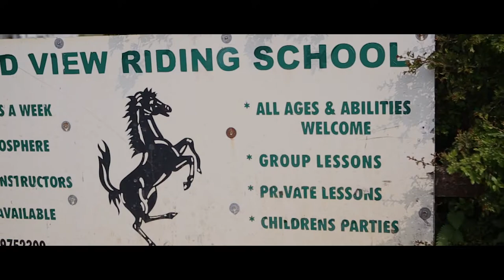How To Safely Film Horses With Drones!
In today's FilmicFridays vlog: Moobit and Dean teach YOU how to safely film Livestock with Drones, as answer a call for help by fellow Drone SAR For Lost Dogs UK member Sean Taylor - a volunteer at Broadview Riding School. He required some Aerial Drone footage of a Horse Gymkhana event at the Stables but needed some CAA approved pilots to perform the task - we were only too happy to offer our help to say Thank You for helping out Hymns of Abarise with a location for our period scenes! :)

**Special Tanks to: "Artography by Sean Taylor" and "Broadview Riding School, Bestwood, Notts".